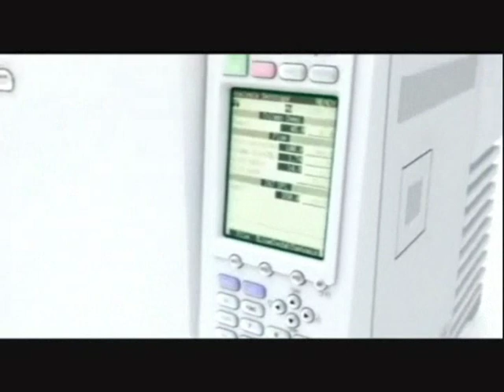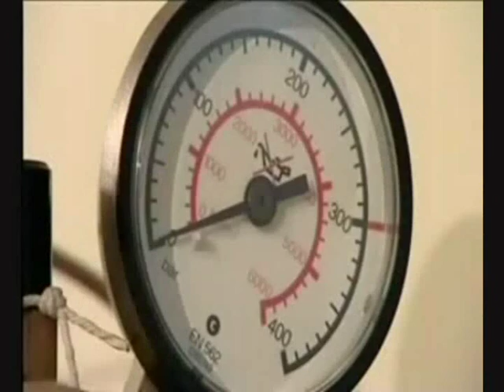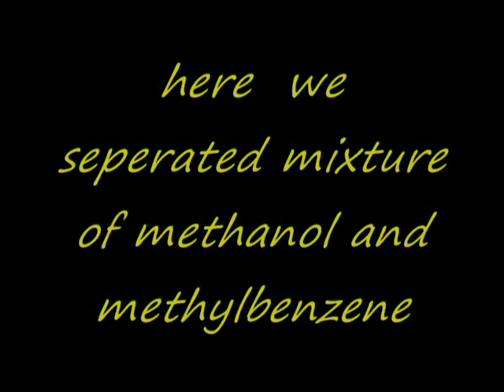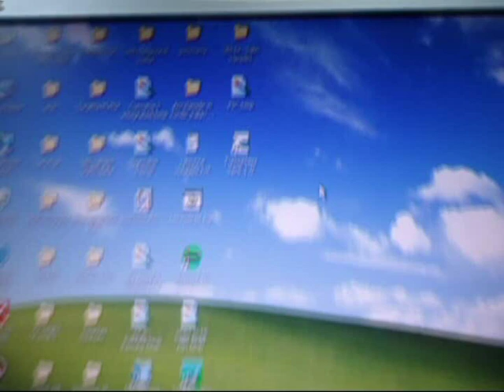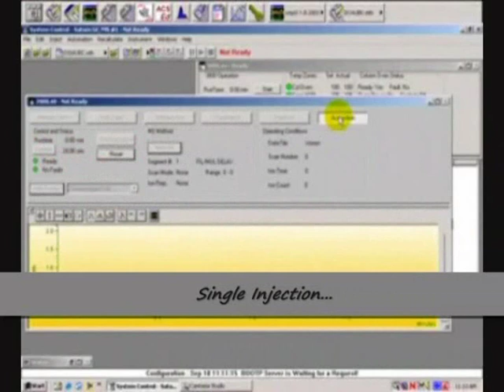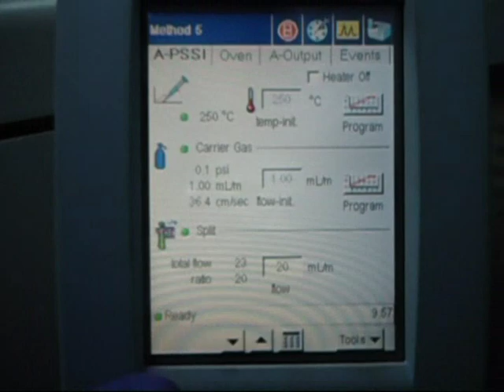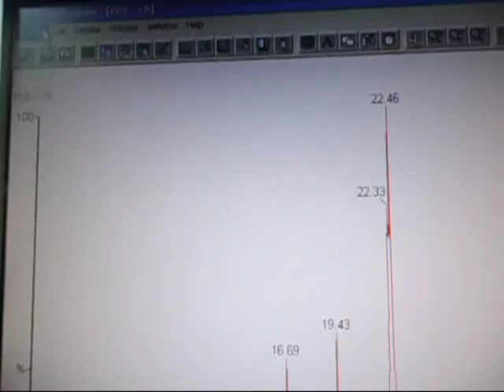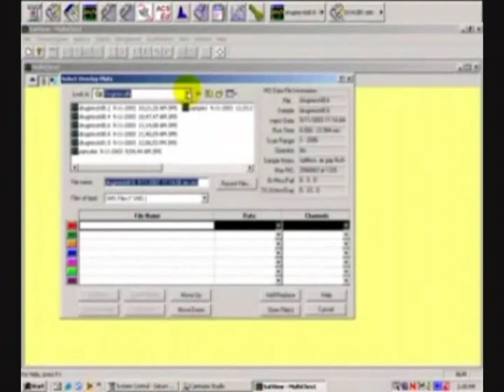Gas chromatography mass spectrometry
This video contains information about study of metabolites, principle and introduction of GC-MS system, techniques in metabolic profilling, handling of turbomass software and interpretation of results depend on metabolic profile.